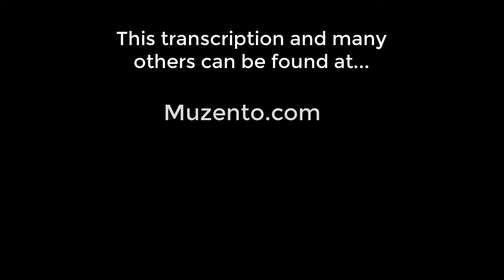Baby Come Back - Player - Bass Cover - Request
Hello :) This is the requested transcription I've done of the Player song "Baby Come Back". The bass player on this track was Ron Moss.

I found that if I used "palm muting" and "downstrokes" in the main section, I got closer to the original sound and feel. Give it a try ;)